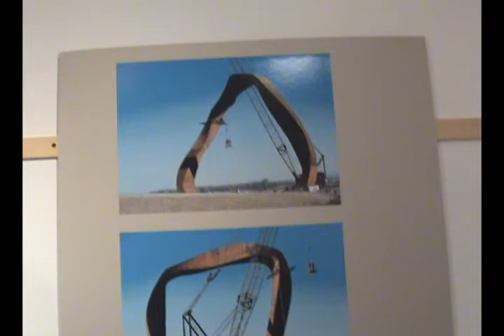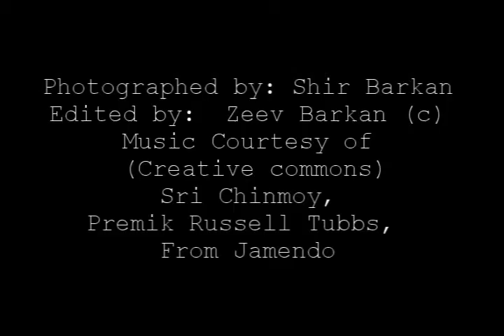Israel Hadani Exhibition: Between sculpture and architecture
Israel Hadany: (Hebrew) Between sculpture and architecture 4-9-2009 till 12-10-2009, David (Dudu) Gerstein Gallery, Tel Aviv, Israel